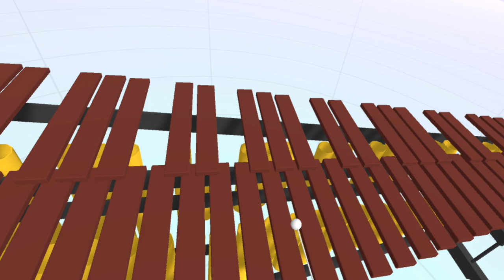VR Marimba - MadeWithUnity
A VR marimba made with Unity and C4D :)